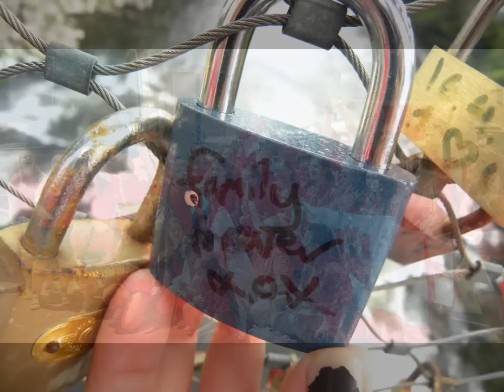Santos Productions European Choir Games 2013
Double european Choir in the categories jazz/pop and Gospel/ spiritual